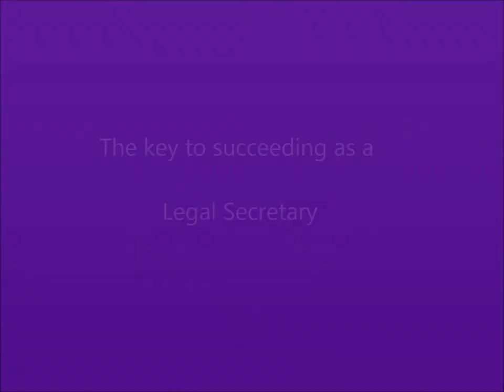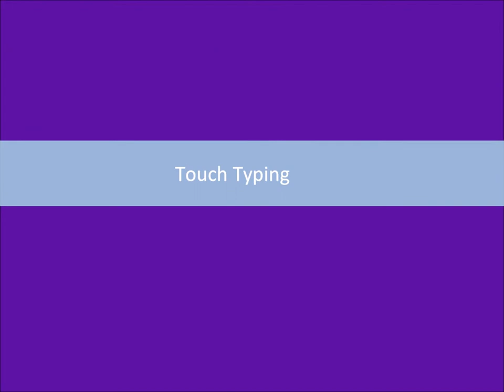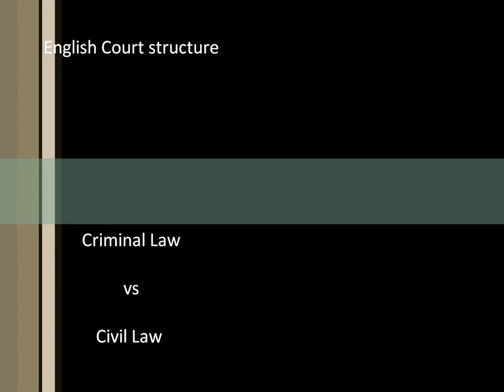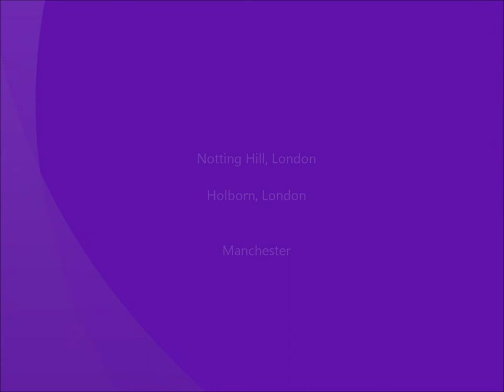Legal Secretary - Starting out and succeeding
Pitman Training Centres in London and Manchester train hundreds of people who want to enter the legal world as a secretary. Shilpa Wymer, Principal of Pitman Training Centres in London and Manchester provides an insight into skills needed to make the cut.